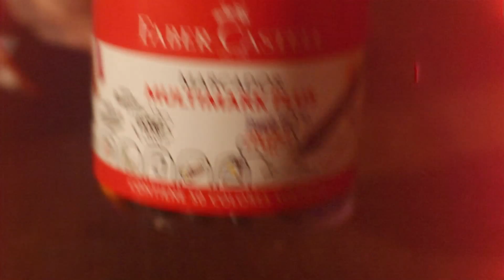Faber Castell en la semana del arte en Chapelco Ski Resort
Más "SnowArt" en la semana de arte en la nieve en el centro de esquí. Esta acción impulsada por la legendaria marca y sponsor oficial de la temporada muestra el trabajo del artista sobre tablas y cascos con los marcadores Multimark plus.